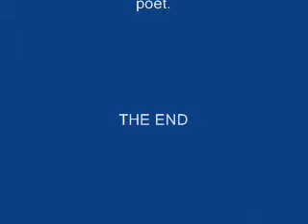Tommy' Yates's song tribute "Rumours"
A folk version of a Tommy Yates' song. Tom and I used to play it D tuned like this. I share this great song so that it is not lost.